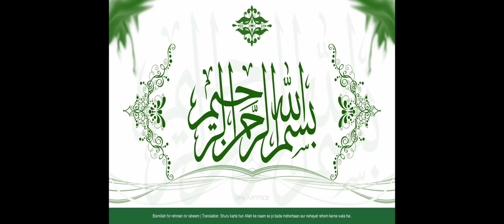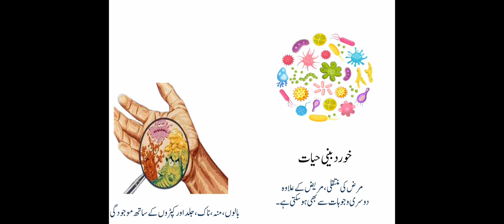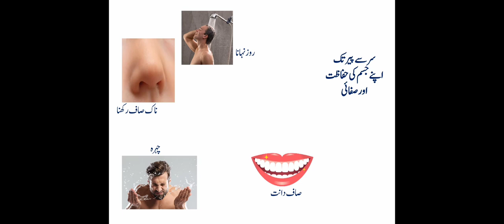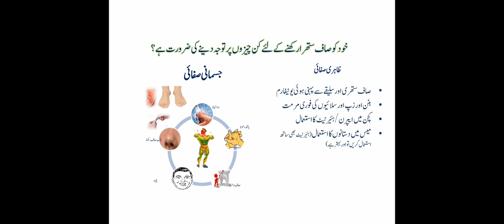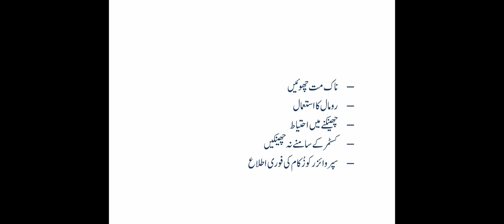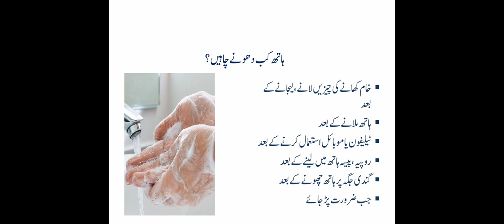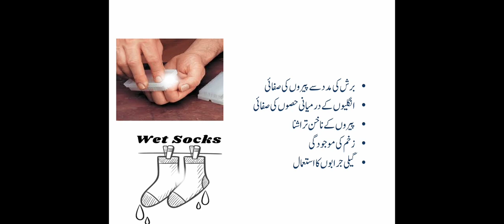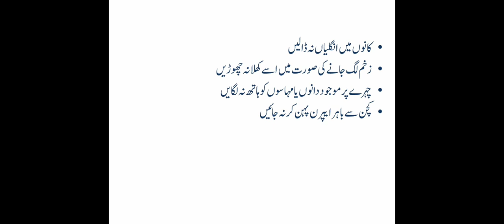Personal Hygiene In urdu || zaati safai || Training Wala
Hello this is 2nd video on my channel
and this video for "personal hygiene"
these steps you can apply in daily life
And you can see changes in your everyday life
SL Trainer

ہیلو یہ میرے چینل کی دوسری ویڈیو ہے۔ اور یہ ویڈیو "ذاتی حفظان صحت" کے لیے ان اقدامات کو آپ روزمرہ کی زندگی میں لاگو کر سکتے ہیں۔ اور آپ اپنی روزمرہ کی زندگی میں تبدیلیاں دیکھ سکتے ہیں۔